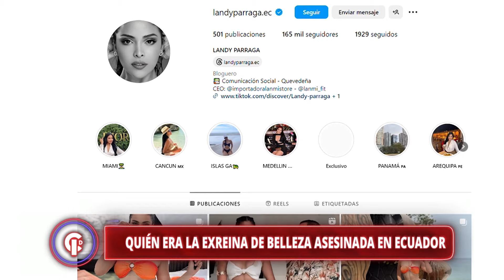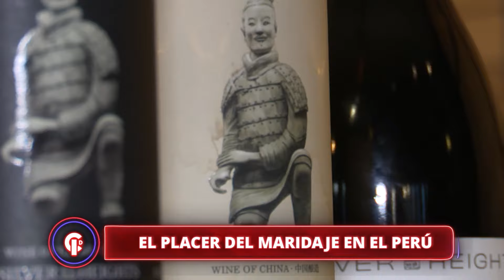Crónicas de Impacto - ABR 30 - 1/2 - LAS PELEAS MAS BOCHORNOSAS FRENTE A UNA CÁMARA DE TV | Willax